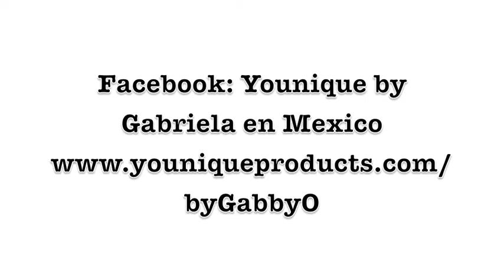YOUNIQUE! Nueva Tecnica BB Flawless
Aprende una nueva tecnica usando YOUNIQUE Mineral Touch Polvo y Maquillaje BB Flawless... Resultado del Rimel Younique 3D Fiber Lashes+ Mascara COMPLETAMENTE EN ESPAñOL! !Disminuye la apariencia de poros dilatados...!
Younique Mineral Touch en Polvo
Younique BB Flawless en Crema
Younique Delineadores en color Prospero y Perfecto
Younique 3D Fiber Lashes+ Mascara
Younique Stiff Upper Lip Mancha Labios en color Savvy
Younique Rubor en color Sophisticated
Buscanos en Facebook: Younique by Gabriela en Mexico